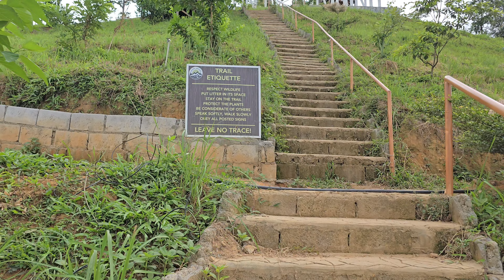Mt. Brigino sa DRT BULACAN |Campsite ba ang hanap mo? June 04 2024| Isa sa Magandang Tambayan| Part1